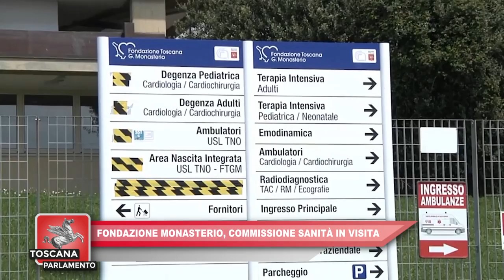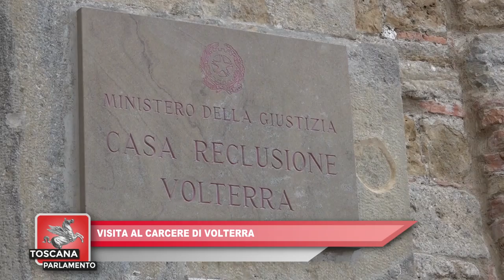ITALIA7 - TOSCANA PARLAMENTO del 29.04.2023